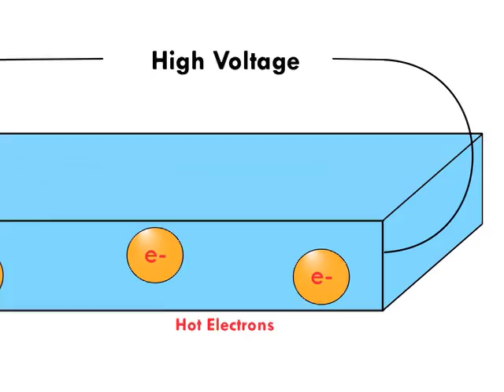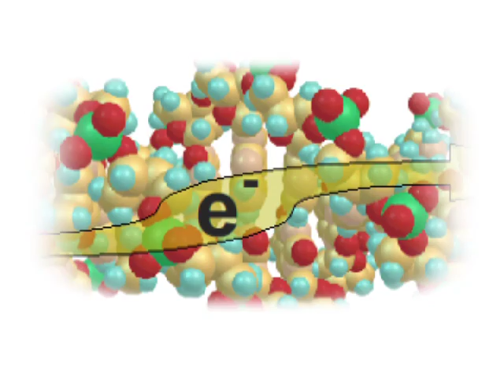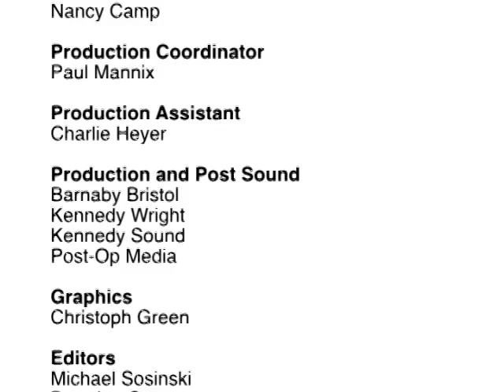Esther Conwell - 2009 National Medal of Science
2009 National Medal of Science Laureate for her broad contributions to understanding electron transport and presently the electronic properties of DNA.  Produced by Evolving Communications for the National Science & Technology Medals Foundation.